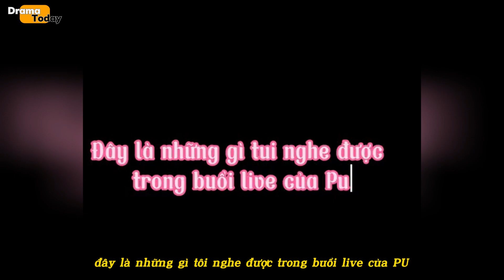Những Lần Vô Tri Của Puka Trong Live